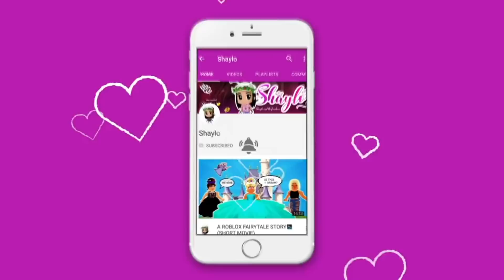ELSA NEW FRIEND IS A BULLY TO ANNA!!BUT ELSA DOESNT BELIEVE HER!!- Royale High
►FOLLOW ME ON ROBLOX TO JOIN IN FUTURE ROLEPLAY!

YOUR LOVE NEVER GETS UNNOTICED ! I LOVE U !